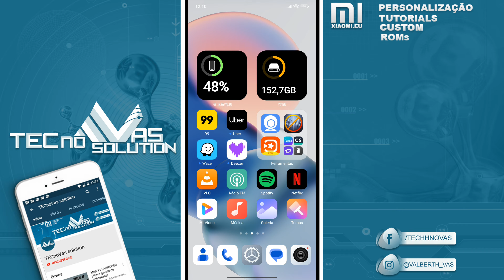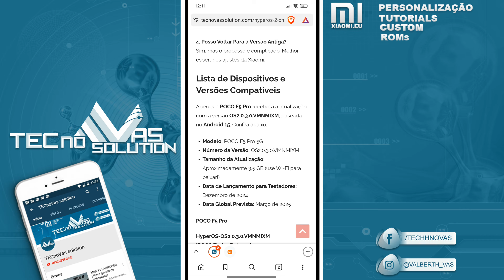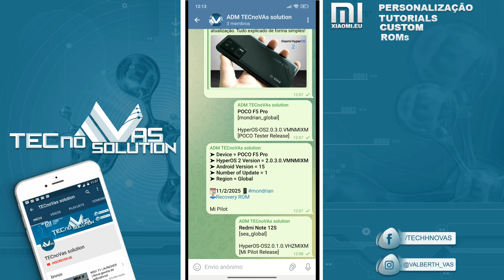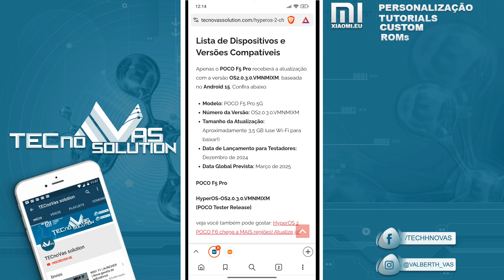POCO F5 Pro, Redmi Note 12S e mais: HyperOS 2 já disponível!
Novidade Xiaomi: HyperOS 2 já disponível para você!
HyperOS 2 chega ao Redmi Note 12S: novos recursos que deixarão seu telefone mais poderoso
HyperOS 2 Chega ao POCO F5 Pro: Tudo Sobre a Atualização que Vai Revolucionar Seu Celular
POCO X6 5G HyperOS 2 Status de atualização!
Poco Launcher HyperOS 2 – Nova Atualização: Instale Agora!
POCO X7 PRO: O Que Você Precisa Saber Antes de Comprar